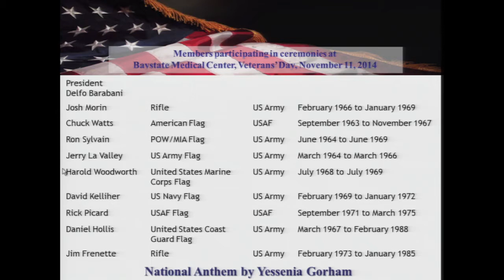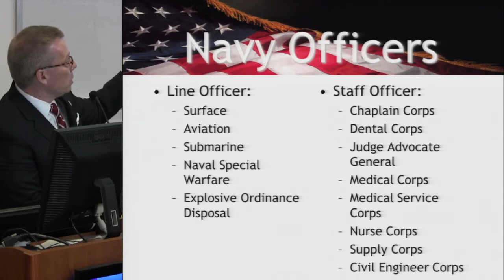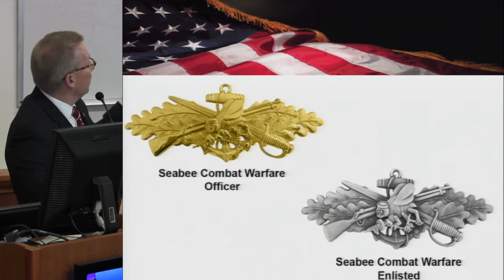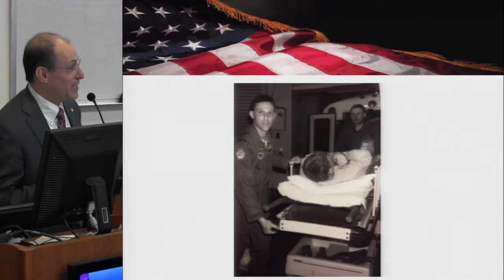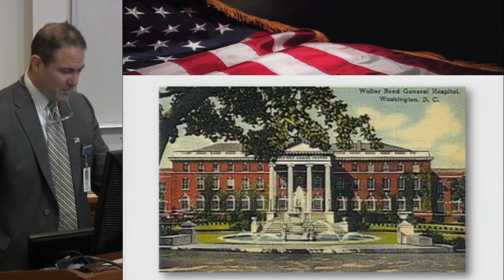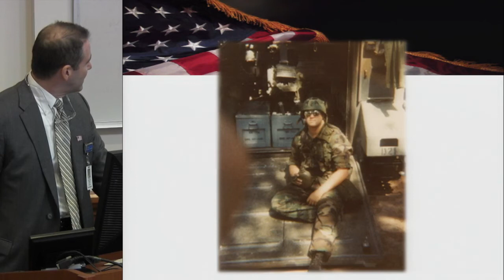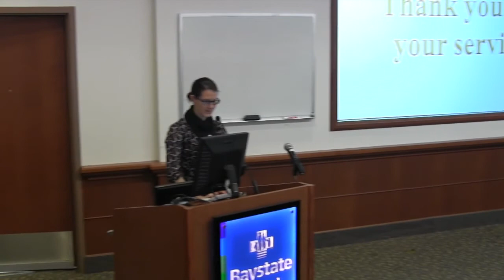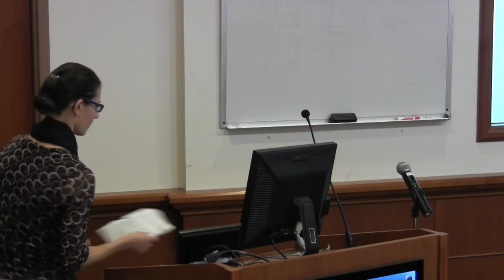Honoring All Who Served - Veteran's Day 2014 Ceremony at Baystate Medical Center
HONOR AND REMEMBER OUR VETERANS
Team members around Baystate Health observed Veterans Day and honored people who have served in the U.S. Armed Forces. November 11th marks the anniversary of the end of World War I. BH Honor Guard, our Military Veteran Employee Resource Group, held its first Veterans Day event, the second for Baystate Health, which included Mike Moran with the welcoming remarks, Dr. John Schreiber, and Dr. Andy Artenstein as the speakers. The event brought out 100 participants including Dr. Mark Keroack, Paula Squires and Nancy Shendell-Falik from our Presidents Cabinet. It was an honor to recognize and honor not only our employee Military Veterans but the families that support them and members from our community as well.